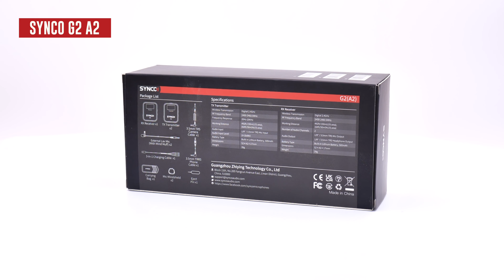MICRO SANS FIL SYNCO G2 A2 : TEST & PRESENTATION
Micro sans fil pas cher : Pensez SYNCO G2 !
Ces nouveaux micros cravate sans fil de chez Synco sont la deuxième génération. J'ai pu les tester et je vous les présente dans une vidéo détaillée, suivie des tests terrain.

➜ SYNCO G2 A2 pour la version avec 2 émetteurs (2 micros)
➜ SYNCO G2 A1 pour la version avec 1 émetteur (1 micro)

00:00 : Intro
02:10 : Synco, qui sont-ils ?
02:41 : Presentation du pack G2 A2
11:34 : Test micro cravate Synco G2
12:29 : Test transmetteur Synco G2
12:54 : Test par vent fort du micro bonnette
13:11 : Test intérieur micro cravate
14:19 : Test intérieur micro clipsé
15:26 : Outro

🔥 À LIRE ABSOLUMENT
Le manuel de survie du vidéaste

Pack accessoires top
Cage SmallRig pour One 3
Fixation guidon SmallRig

► FILTRES :
K&F Concept
Adaptateurs filtres top

Zoom H6
Zoom F1
Capsule Zoom SSH-6
Blue Yeti

► ÉCLAIRAGE :
Kit LED
Torche LED

► Dans ma TROUSSE À OUTILS :
Slider Neewer
Trépieds Cayer BV30L
Set outils SmallRig
Kit complet vis
Chariot de caméra vidéo motorisé
Bras magique
Sabots rapides SmallRIG

Monsieur Jesaistout est une chaine indépendante qui traite de l’actualité du drone, du matériel photo et vidéo. Plus généralement, de l’image, quelle soit terrestre, aérienne ou en 360°. Ma seule motivation est de prendre du plaisir à partager et échanger autour de notre passion.